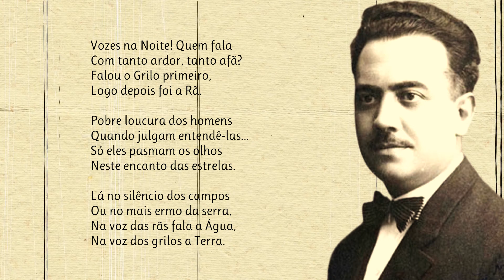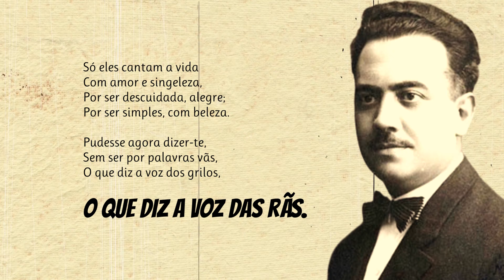Vozes Da Noite | Poema de Armando Cortes-Rodrigues com narração de Mundo Dos Poemas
Poesia e poema de autor português. Armando Cortes-Rodrigues foi um poeta e autor dramático português, nasceu a 28 de fevereiro de 1891, em S. Miguel, e morreu a 14 de outubro de 1971, em Ponta Delgada. Depois de uma formação religiosa, nos Açores, partiu, em 1915, para Lisboa para realizar estudos universitários, tendo concluído a licenciatura em Filologia Românica em 1927. Foi, durante este tempo, admitido no círculo de amigos de Fernando Pessoa, convivência que marcaria uma inflexão na sua existência e que determinaria o início da sua carreira literária, com a publicação, no Orpheu, dos poemas assinados com o pseudónimo de Violante de Cysneiros. Integrada no movimento modernista, a sua poesia reflete a influência do paulismo e do simbolismo-decadentismo. A sua obra poética infletiu posteriormente para um lirismo mais tradicionalista, privilegiando temáticas rurais e religiosas, tendência verificada também no domínio da arte dramática, cultivando um teatro regionalista e de costumes. Colaborou em A Águia, Orpheu, Exílio e, posteriormente, em Presença, Cadernos de Poesia, Portucale e Atlântico. De volta aos Açores, exerceu a atividade docente, em Ponta Delgada. Na área da etnografia, efetuou importantes recolhas e estudos sobre a literatura oral e popular açoriana. Ode a Minerva (1922), Quatro Poemas Líricos (1948) e Horto Fechado e Outros Poemas (1953) são alguns dos seus títulos mais conhecidos.

link do vídeo Visite a nossa loja de recordações e tenha um pouco de nós perto de si.